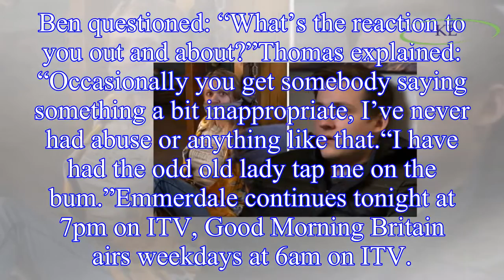Emmerdale spoilers: Lachlan White star drops 'dark' hint on Rebecca's final fate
Lachlan has kidnapped his aunt Rebecca (played by Emily Head) on Emmerdale as he tries to avoid his crimes being discovered.
ITV soap star Thomas appeared on Good Morning Britain today as he was ques